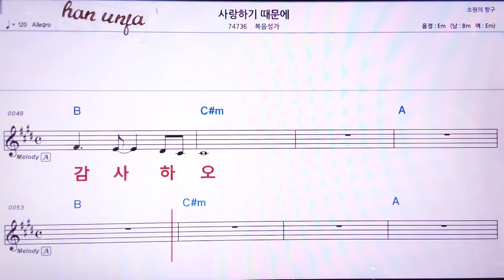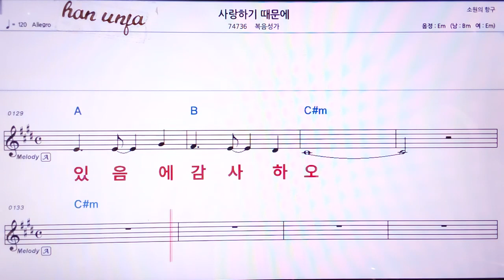💖 사랑하기 때문에/복음성가 👍MR,노래방, 악보, 코드,Karaoke With Sheet Music